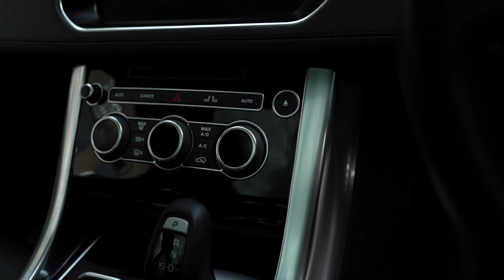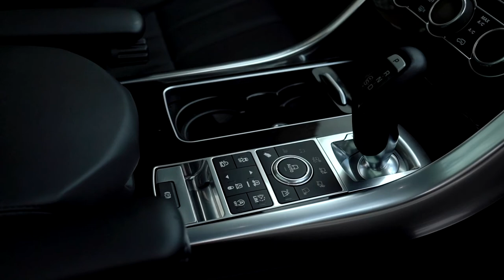Overfinch Range Rover Sport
We are delighted to offer this Overfinch Range Rover Sport. A fantastic example now physical and available from Clive Sutton - Luxury Car Dealers.